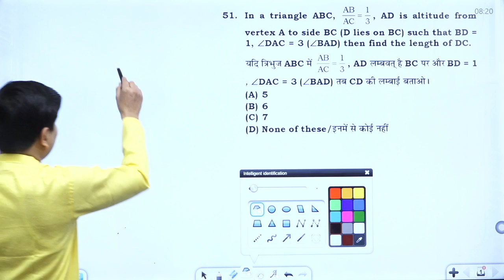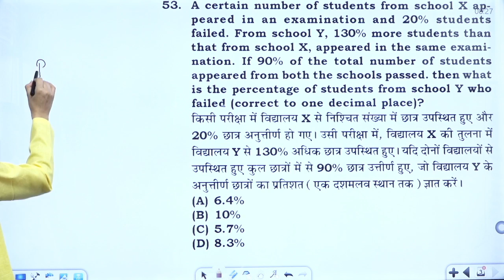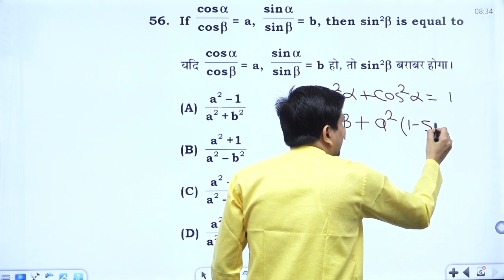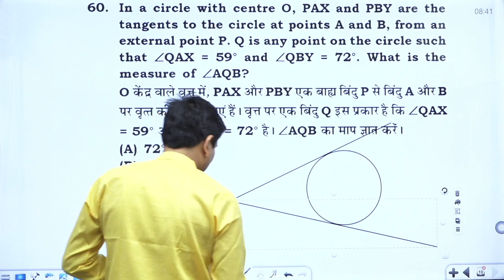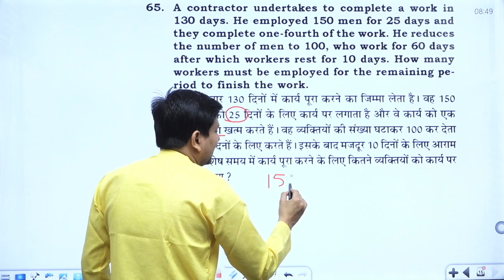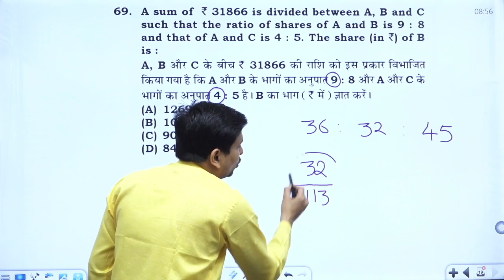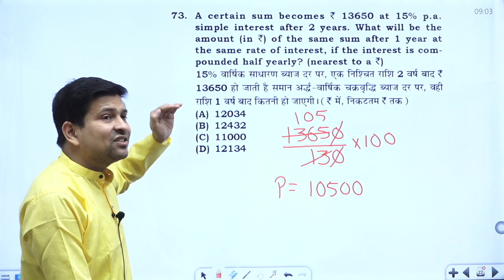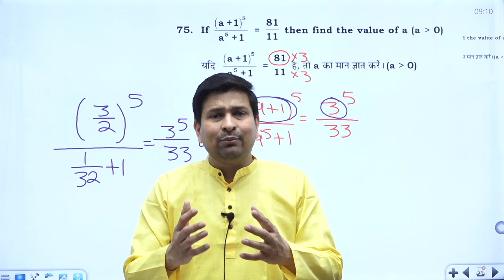MOTHER'S TEST SERIES 111 SOLUTION || Mothers online Test Series || MOHAN SIR MATHS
यदि आप किसी भी प्रतियोगी परीक्षा जैसे कि SSC, Banking, Railway, State Exams, Board Exams, Raj Police SI, Constable आदि की तैयारी कर रहे हैं और अपनी तैयारी को सबसे अच्छी बनाना चाहते है तो आज ही हमारे Channel Mother's Education Hub को Subscribe करें।

साथ ही हमारे Telegram channels को भी Join करें और पाएं Exam Updates, Lecture Notes, PDFs, Live Class Details और भी बहुत कुछ -

Mother's Education Hub से जुड़े अपडटेस के लिए हमें फॉलो करें -

महत्वपूर्ण प्लेलिस्ट्स

SSC CGL English Vocabulary Book :
Solved Vocab CGL Pre & Mains From 2010 to 2021 II Bilingual

SSC CGL Mains (TIER - II) English | Practice Set & PYQs | 31 Sets

SSC CGL Mains (TIER - II) Mathematics | Practice Set & PYQs I 35 Sets